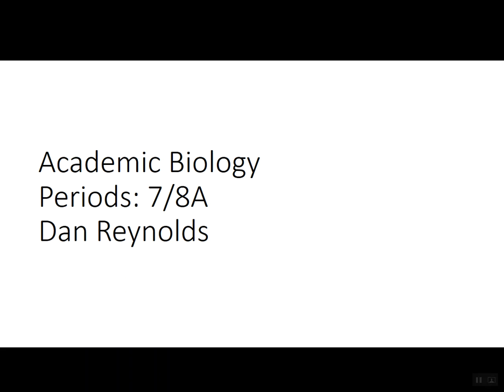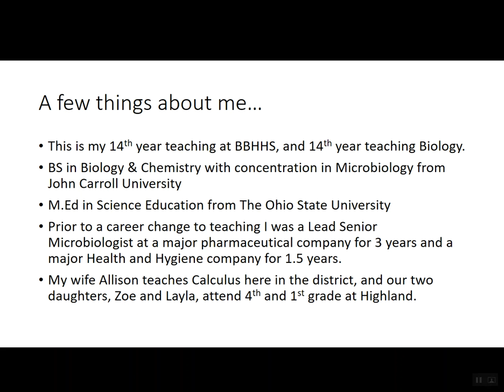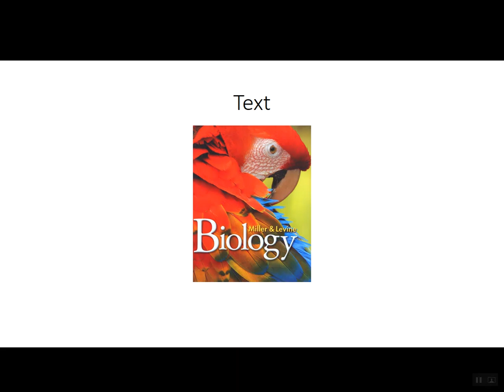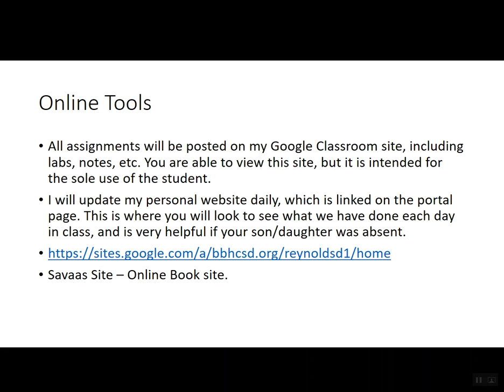BBHHS 2020 Virtual Open House Academic Biology with Mr. Reynolds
Mr. Reynolds outlines his Academic Biology Course for the 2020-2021 school year.